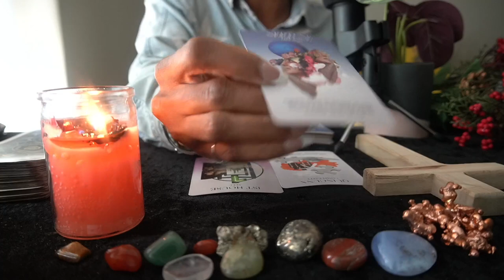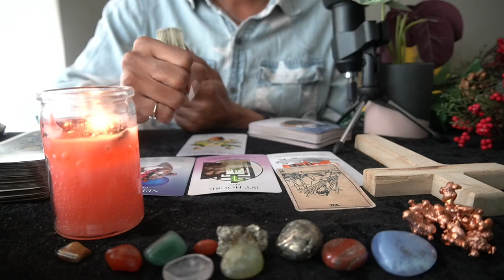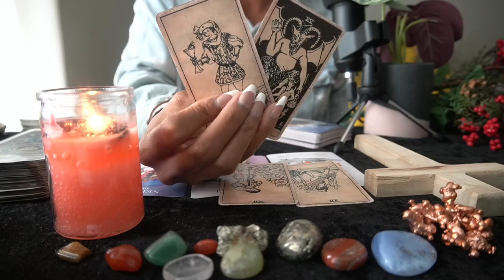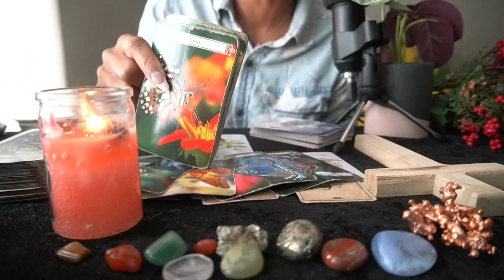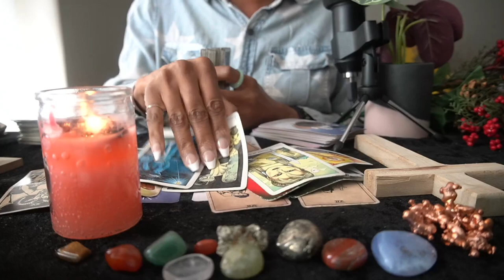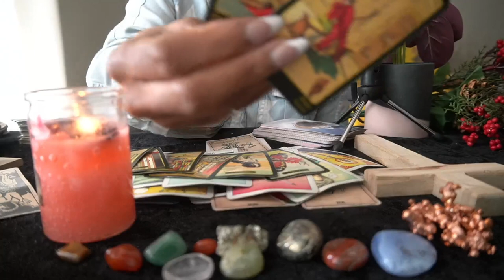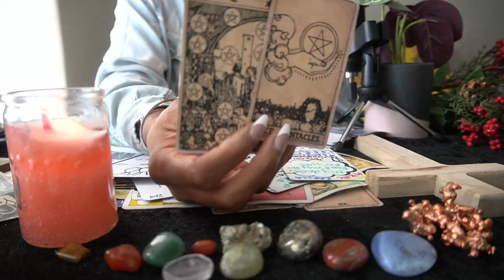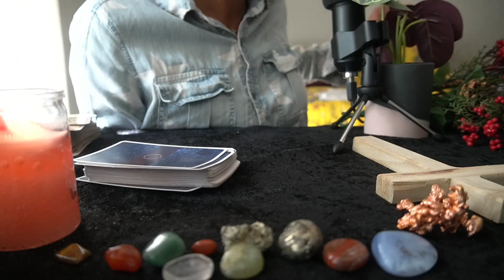AQUARIUS OCT '22 WOW! LOVE deephouse #3333333333333333333333333333333333333333